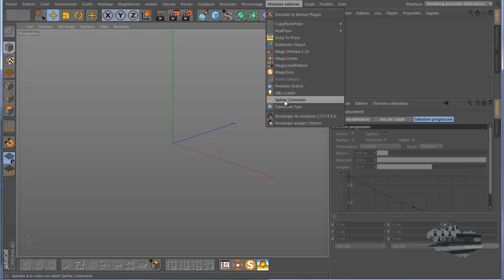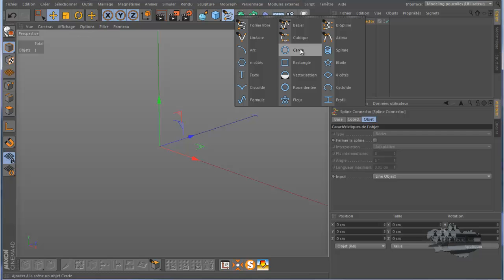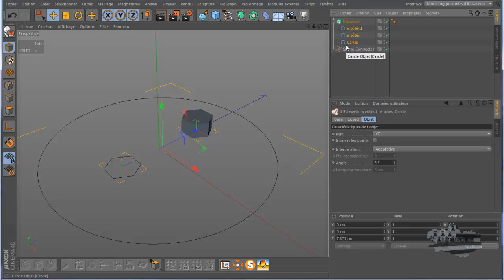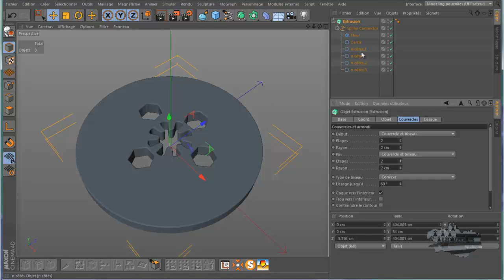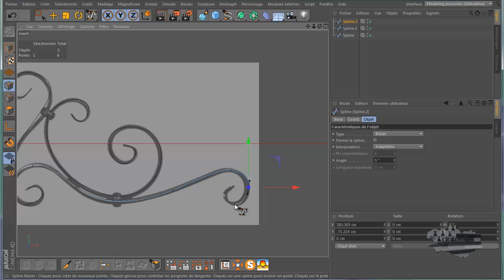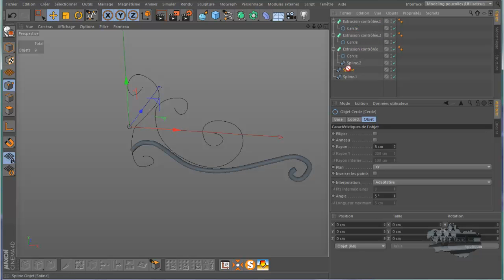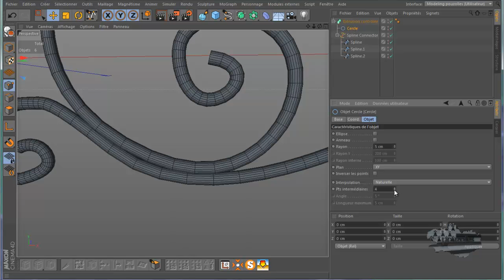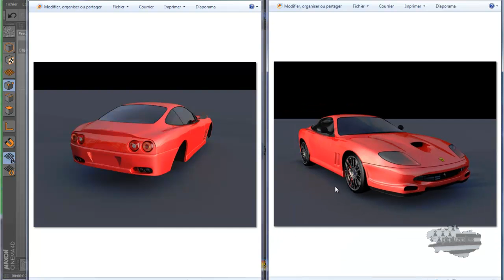plugin spline connector